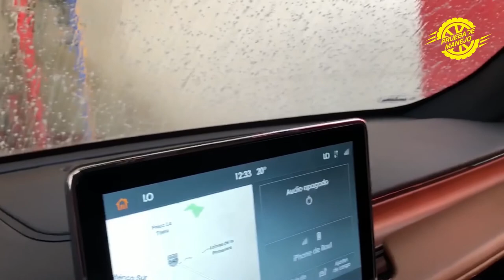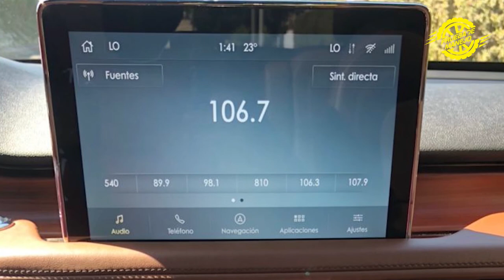Lincoln Aviator una Híbrida que no te deja en el camino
Probamos la Lincoln aviator 2020 híbrida en San Miguel de Allende y su silencio marido con la calma de ese hermoso lugar.